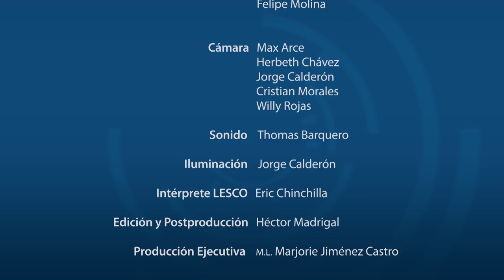Mapa regional de cobertura forestal, pueblos indígenas y ecosistemas naturales.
María Pía Hernández Palacios, coordinadora unidad de biodiversidad y derechos UICN, comparte un interesante proyecto regional que logró mapear los ecosistemas naturales de Centroamérica. Una iniciativa desarrollada en forma participativa entre instituciones, comunidades y con el liderazgo de la UICN.